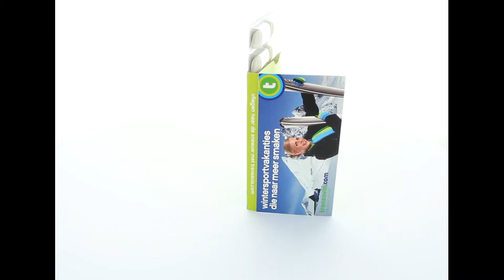Sportlife kauwgom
Sportlife kauwgom in een full colour bedrukte blister. De blister bevat 6 of 12 echte Sportlife kauwgoms (suikervrij) in de smaak Smashmint.  De blister kan volledig naar uw wens full colour bedrukt worden, een perfecte reclamedrager en give away voor op een beurs of evenement.  Deze kauwgom is leverbaar in een blister van 6 of 12 stuks. Deze Sportlife kauwgom kan vanaf 125 stuks bedrukt worden met uw tekst of logo.